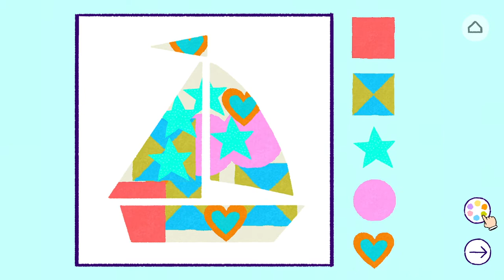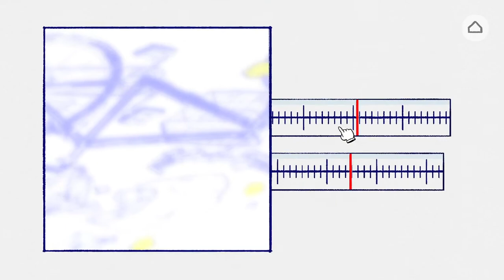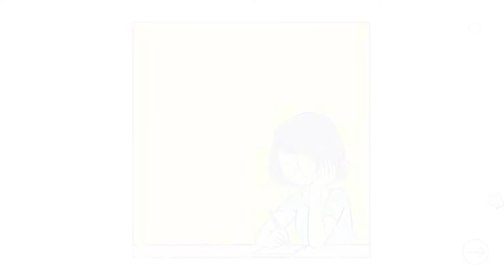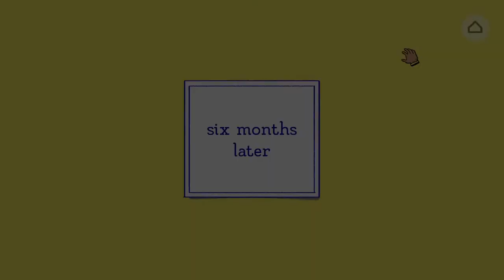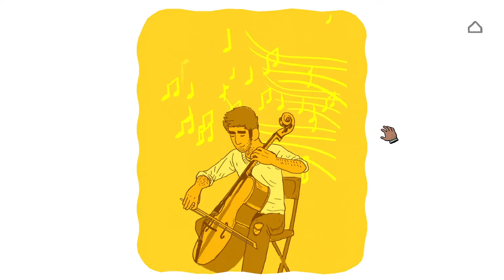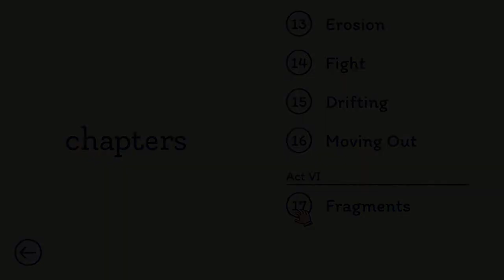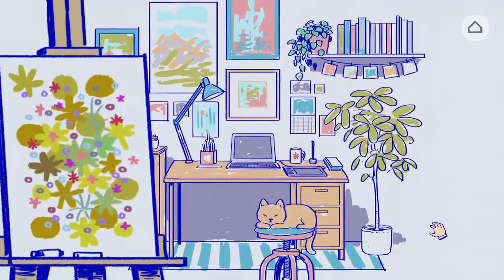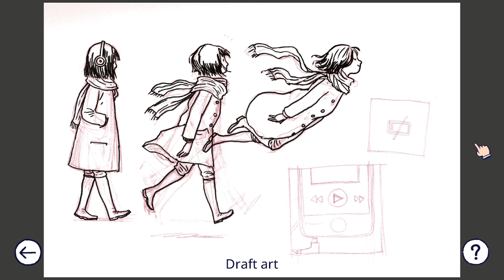Florence - The Story Of A Young Woman’s Very First Love - Walkthrough - Chill With Relax Soundtrack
Florence.
The story of a young woman’s very first love.
Florence is a heartfelt experience that lasts around 30 minutes. It’s short, but deeply meaningful.
At 25, Florence Yeoh feels a little stuck. Her life is an endless routine of work, sleep, and spending too much time on social media. Then one day, she meets a cello player named Krish who changes everything about how she sees the world.
00:00 Chapter 1: Adult Life
02:19 Chapter 2: Memories
05:38 Chapter 3: Music
07:18 Chapter 4: Crash
08:51 Chapter 5: First Date
11:47 Chapter 6: Dreams
13:20 Chapter 7: Inspiration
15:08 Chapter 8: Exploration
16:34 Chapter 9: Groceries
18:44 Chapter 10: Moving in
21:24 Chapter 11: Happy Together
23:19 Chapter 12: Routine
24:38 Chapter 13: Erosion
25:50 Chapter 14: Fight
28:40 Chapter 15: Drifting
29:51 Chapter 16: Moving Out
31:11 Chapter 17: Fragments
32:21 Chapter 18: Let Go
33:13 Chapter 19: Wake Up
34:51 Chapter 20: Moving On
36:50 Credit